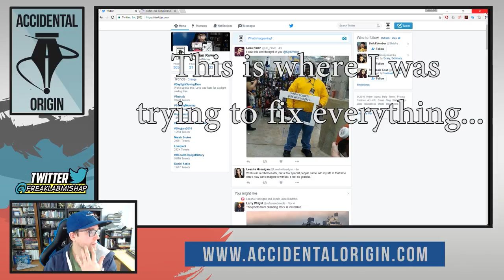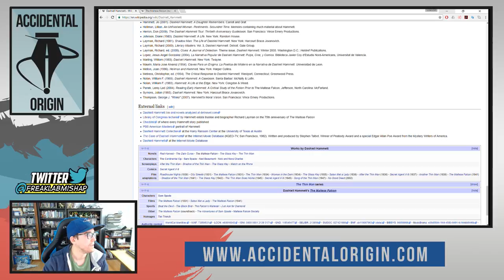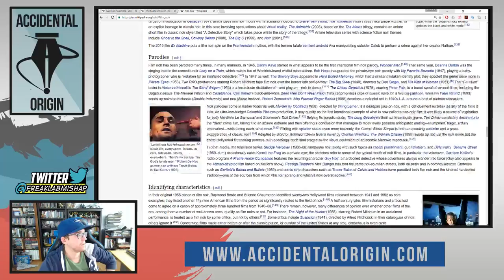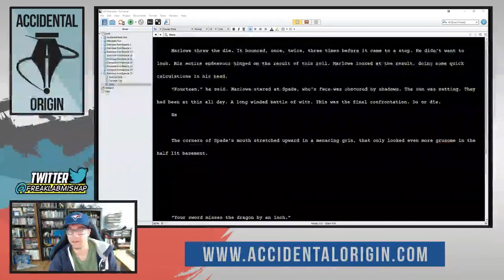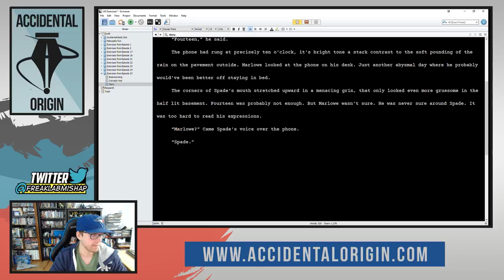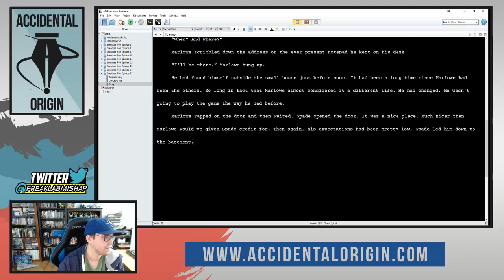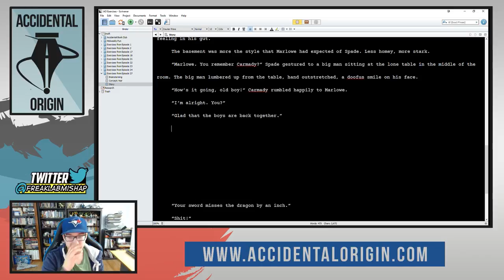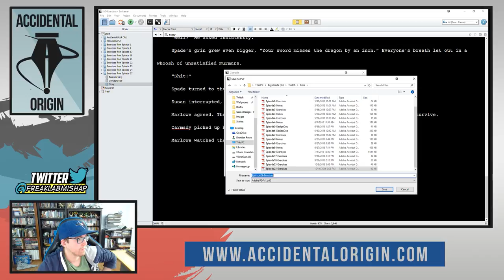Accidental Origin - Episode #27 (Full Episode)